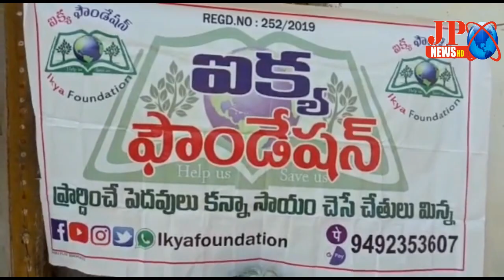JP NEWS ( వృద్ధురాలు రమణమ్మ కు ఐక్య ఫౌండేషన్ వారి సహాయం )